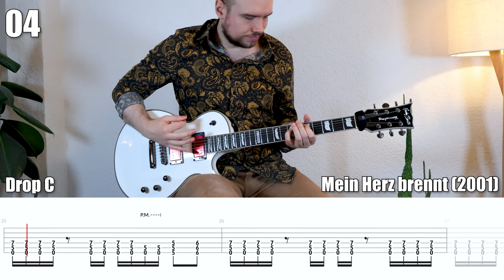20 Easy Rammstein Guitar Riffs for Beginners (with Tabs)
Rammstein - Simple but effective!

Learn how to play 20 easy Rammstein riffs on guitar.

You want to learn how to play guitar? In this guitar tutorial you can learn how to play 20 Beginner Rammstein riffs. Guitar tabs are shown at the bottom of the video. Enjoy!